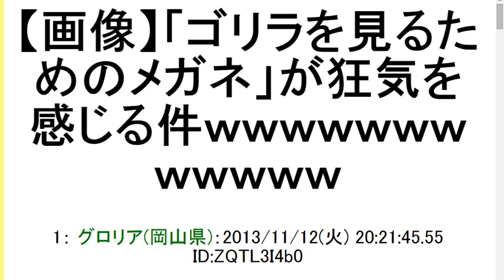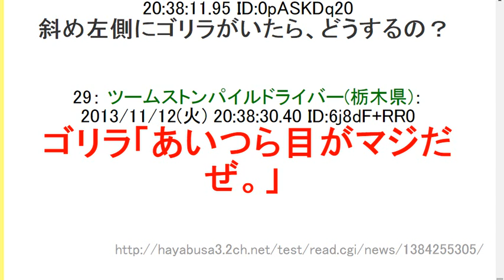2ch【画像】「ゴリラを見るためのメガネ」が狂気を感じる件ｗｗｗｗｗｗｗｗｗｗｗｗ